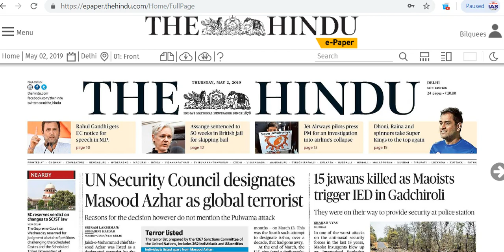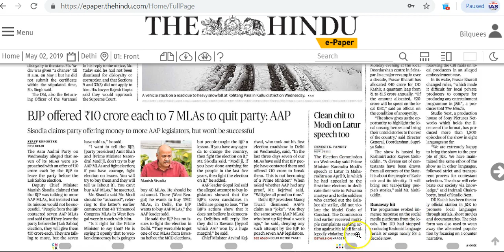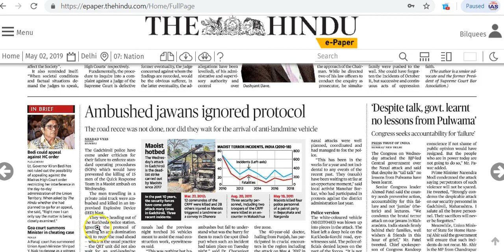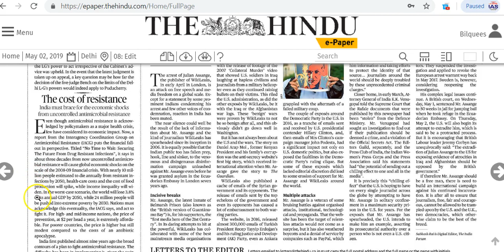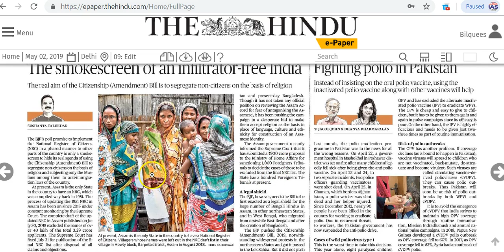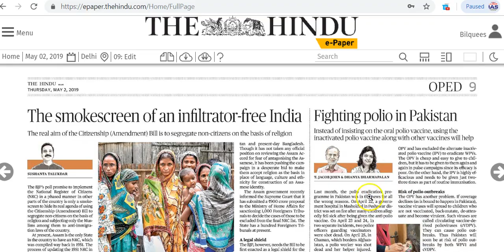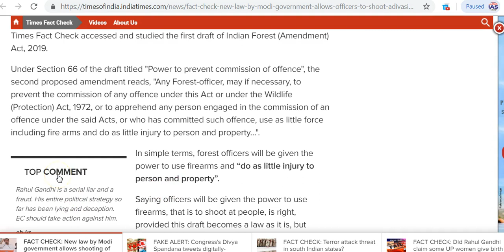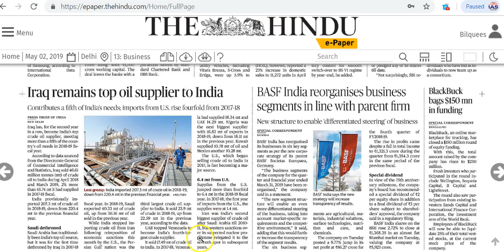IAS Daily Current Affairs | The Hindu Analysis by Mrs Bilquees Khatri (2 May 2019)